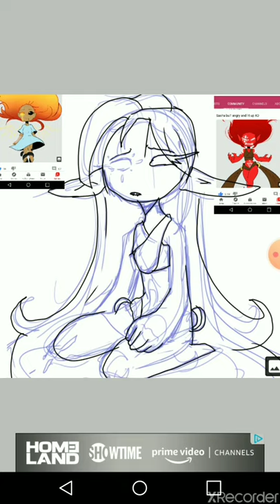Speedpaint~Valmera Sketch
Valmera made the sketch I just colored it so go sub to them and mabe to me to? :3

I think it turned out good.